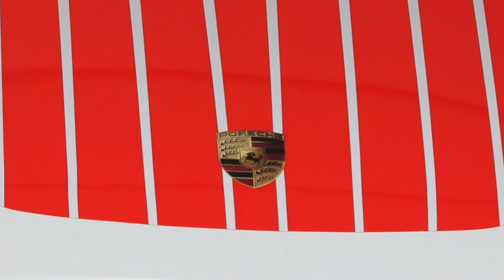『GoodWood Festival2023』グッドウッド2023 Porsche 963 最新の耐久王ポルシェ963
『GoodWood Festival2023』グッドウッド2023 Porsche 963
最新の耐久王ポルシェ963